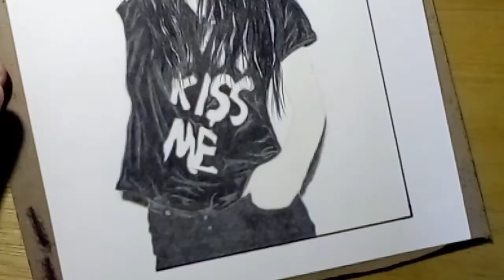Drawing: Noomi Rapace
I am trying to push myself into progressing my realism. As I am continuously learning and trying new techniques there is always obstacles I'm to overcome.  :)